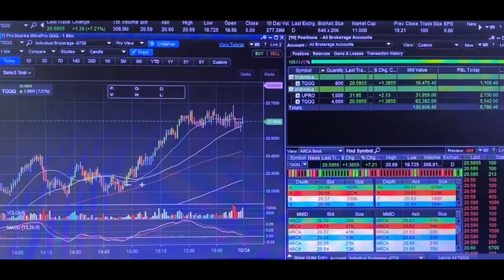Ended up gains : $8736 for the day. Life is a daring adventure￼￼！